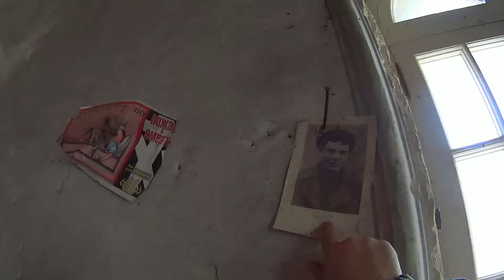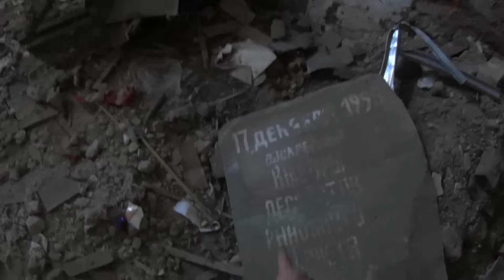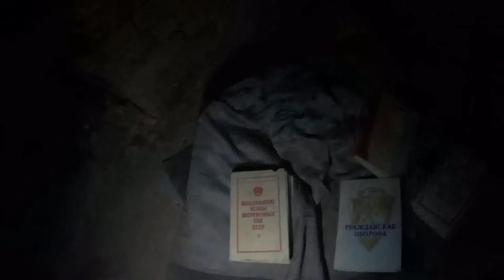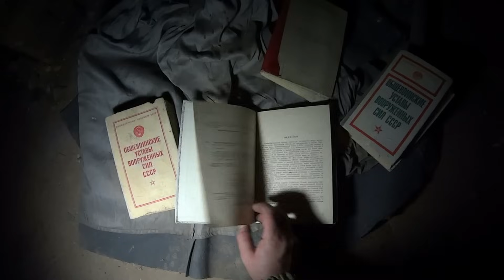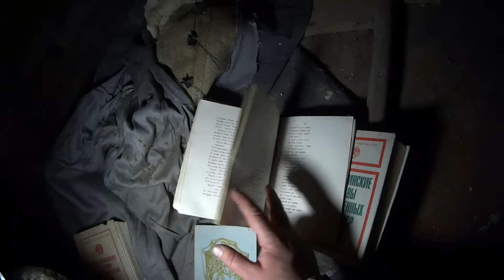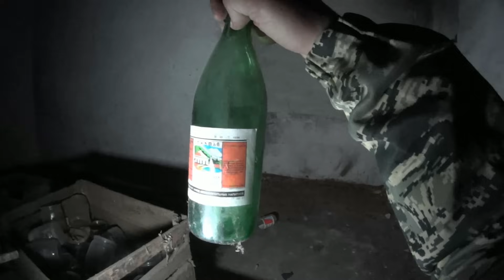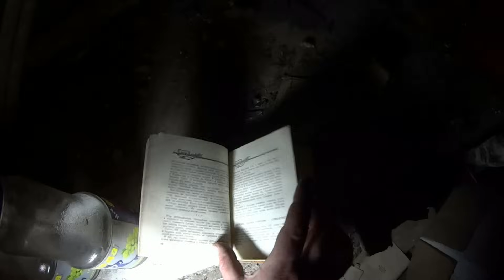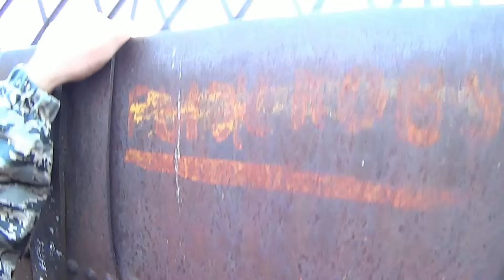Заброшенный ДВОРЕЦ. Здесь огромный ПОДВАЛ с ЗАМУРОВАННЫМИ КОМНАТАМИ. Усадьба Нечаевых-Мальцевых.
Сегодня мы с вами посмотрим заброшенную усадьбу Нечаевых-Мальцевых в с.Полибино Липецкой области. Насладимся великолепной архитектурой XIX века, кованными элементами и лепниной. Обследуем огромным подвал и поднимемся на известную Шуховскую водонапорную башню.